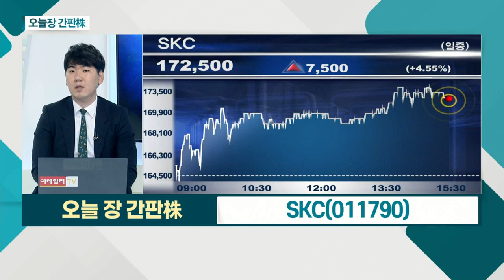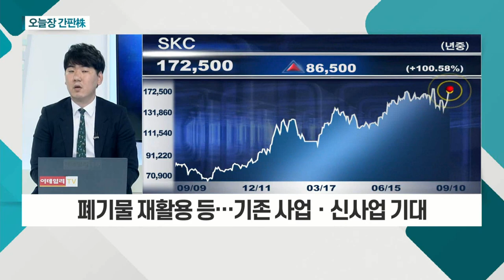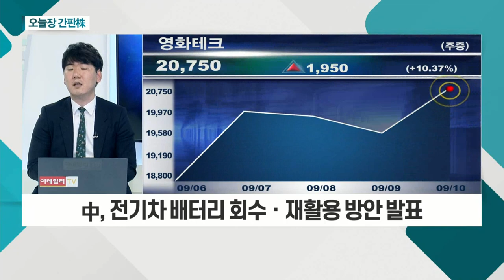SK아이이테크놀로지(361610)... 배터리 생산 능력 확대 계획 / SKC(011790)... 배터리 동박, 2030년까지 타이트한 수급 전망_오늘장 간판주 (20210910)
- 2차전지 관련주… 높은 분리막 수익성
- 배터리 생산 능력 확대 계획
- 높은 진입장벽… 고품질 양산 가능업체 4곳에 불과

SKC(011790)
- 배터리 동박, 2030년까지 타이트한 수급 전망
- 미국ㆍ폴란드ㆍ말레이시아 등 동박 생산 거점 확대
- 폐기물 재활용 등… 기존 사업ㆍ신사업 기대